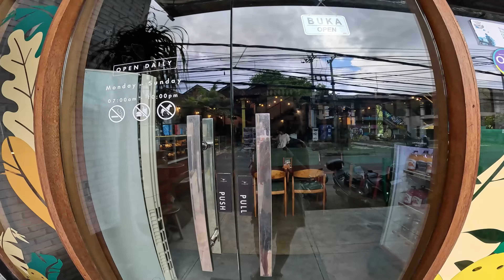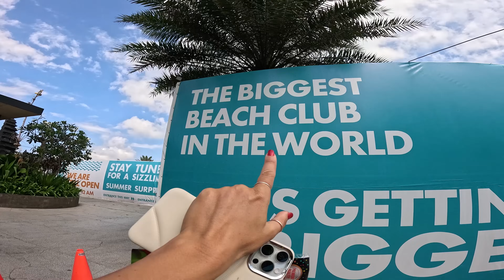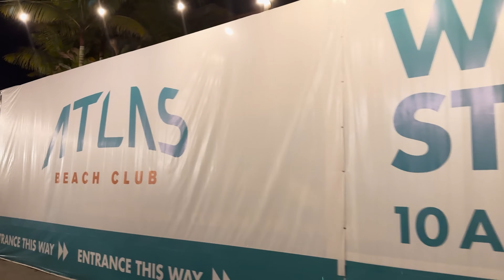Dünyanın En Büyük Beach Club'ı BALİ - Atlas Beach Club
Bu sene doğum günümü Bali'de, dünyanın en büyük beach Club'ı Atlas Beach Club'da kutladım. Sizi de bu kutlamaya ortak etmek ve bu güzel beach club'ı göstermek istedim.

iyi seyirler 💙

Merhaba, ben Gökçe Mavi.  Şu anda dünya turundayım. Ben ve Dünya isimli bu kanalımda dünyayı  gezerken çektiklerimi  yayınlıyorum.

Zil işaretine tıklayarak bildirimleri açabilirsiniz.

Kalbimle 💙